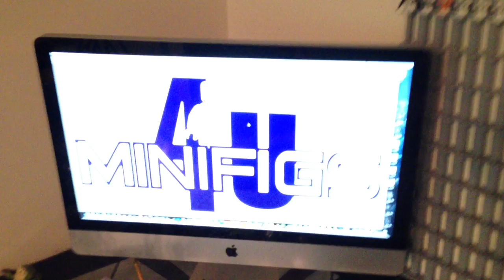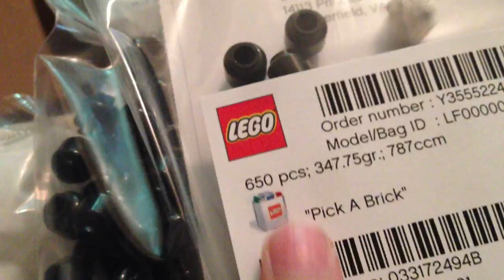Solid Brix Vlog #115 (Unboxing 150 Soliders?)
I'm back folks, just really busy!